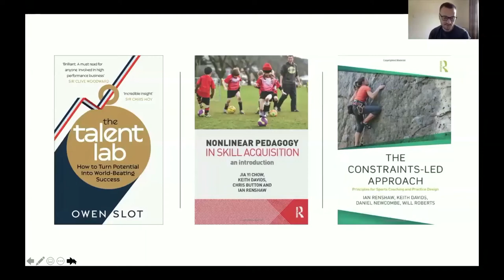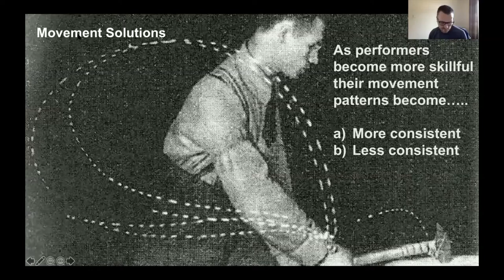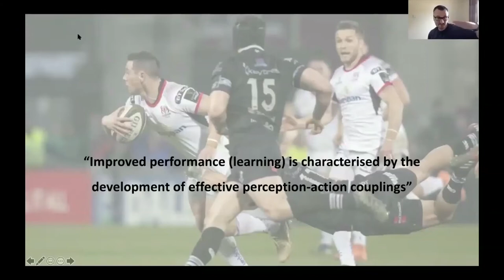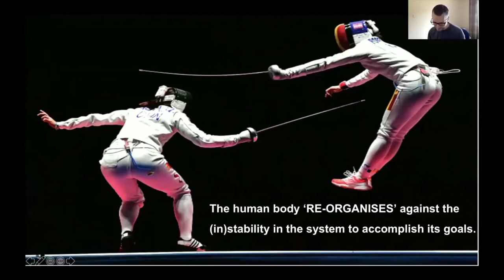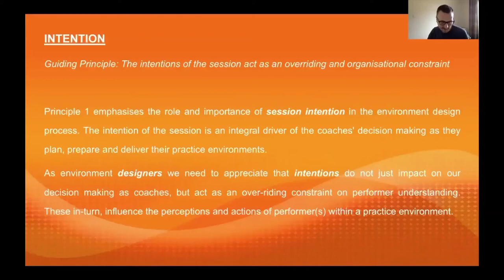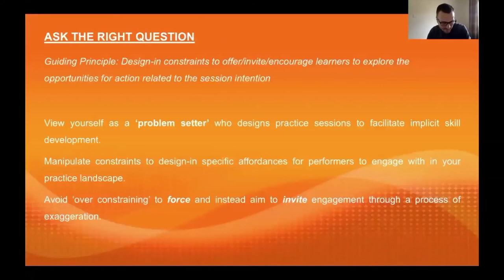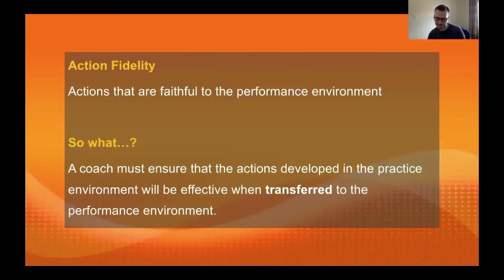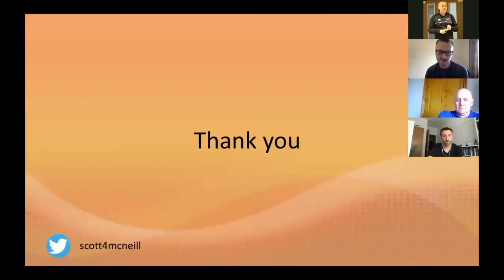Coaching Practice Design by Scott McNeill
Sport Northern Ireland WebinarWednesday session, led by Scott McNeill. The session focuses on the various considerations that go into effective practice design.

This session was presented and recorded on Wednesday 20th May 2020.